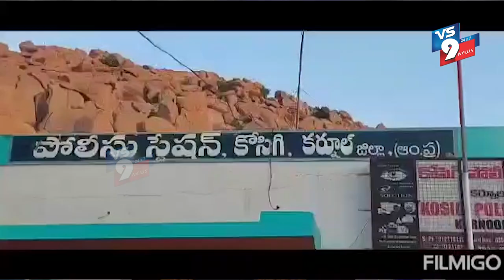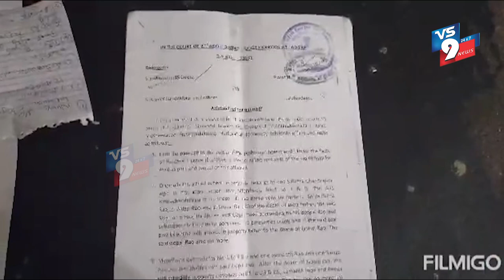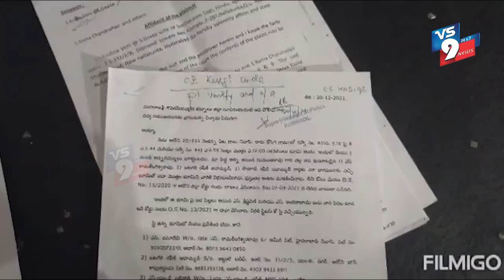కోసిగి లో రియల్ ఎస్టేట్ వ్యాపారుల మాయాజాలం